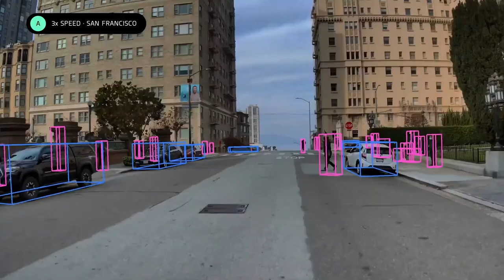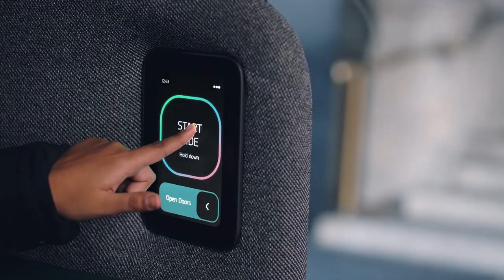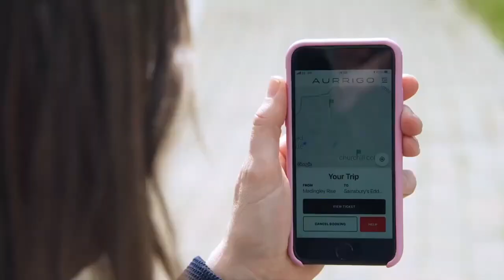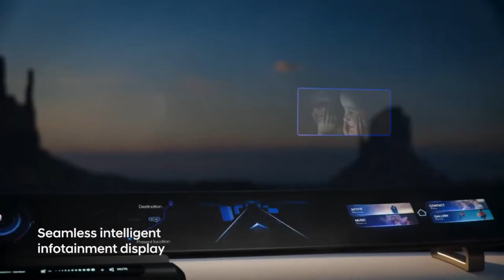AI Takes the Wheel: The Mind-Blowing Features of Intelligent Vehicles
The Ethics of AI in Intelligent Vehicles: Should We Trust Them with Our Lives?
Driving in the Future: What You Need to Know About AI-powered Cars and Their Impact on Society.

00:00 Intro

00:24  1. EDAG SMART CITY

02:37  2. Amazon’s Zoox

04:43  3. BMW i Vision Dee

06:40  4. Aurrigo autonomous shuttle

08:36  5. Hyundai HDC-6 Neptune Concept

Artificial intelligence or I fall short is a term that we hear a lot these days, but what exactly is?

Intelligent vehicles running on artificial intelligence are becoming increasingly common. These vehicles use advanced sensors and machine learning algorithms to understand their environment and make decisions about how to navigate it.

 In this video we will explore what I is how it works and some of the ways it is changing the world around.

AI-powered vehicles can be designed to operate autonomously, with no need for human intervention, or they can be used to augment human drivers and provide assistance with tasks like lane-keeping and collision avoidance.

One of the key benefits of AI-powered vehicles is their ability to process vast amounts of data from a wide range of sensors, including cameras, lidar, and radar. This data can be used to create a detailed map of the vehicle's surroundings and to identify potential hazards or obstacles.

AI can also be used to improve the efficiency of vehicle systems, such as the engine and transmission, by optimizing their performance based on real-time data from the vehicle's sensors.

As AI technology continues to advance, we can expect to see more intelligent vehicles on the roads, with the potential to revolutionize transportation and improve safety and efficiency for all road users.